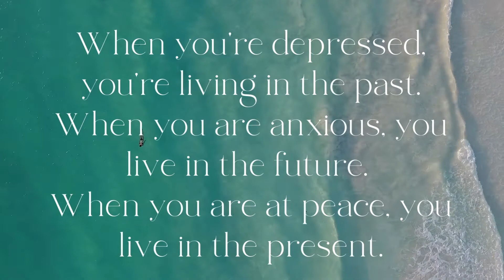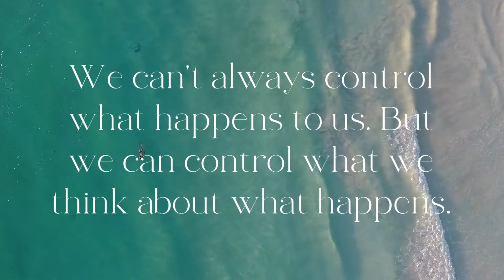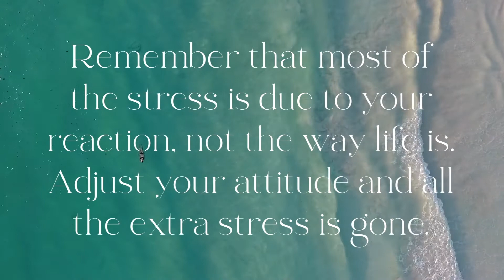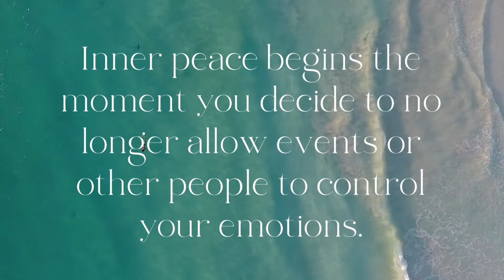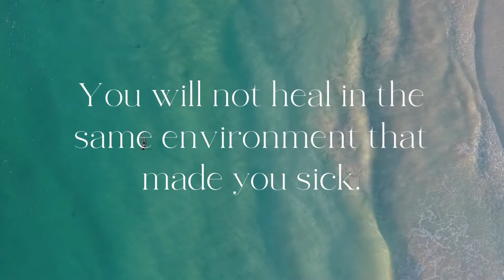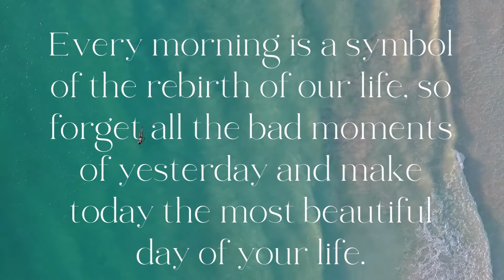Feeling Down? Listen to Comforting & Powerful Words of Wisdom (5 Minutes)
My dear viewers, this video is food for your soul: I am reading out some of my favorite and most comforting buddhist wisdom quotes and I hope, that some will also resonate with you, and comfort you in a maybe difficult or challenging situation or phase of life. Just take those few minutes and listen to my voice and the calm music, and let the wise words touch your heart.

Here are my recommended  Videos for further watching:

Or
Watch my Playlists accoding to the Topic you want to learn more about:

Here are my Favourites from Amazon* Products, Books and Cosmetics I am personally using and can recommend

About me:
My name is Malena and I am helping you to become a sophisticated and refined woman of timeless beauty and class, no matter where you are living, coming from or how old you are. Join me and explore the art of graceful movement, seductive body language, luxurious fashion & style, timeless beauty & polished manners. I will show you how to cultivate a more sophisticated lifestyle with elegant finishing touches, perfect your posture, evoke your femininity through movement and mindset that will enhance your natural radiance.

Love, Malena💕

*I'm using affiliate links, this means that when you order something using these links, you can help me to support my channel, because I might earn a small comission on the sale. This doesn't cost you anything extra! Thank you!